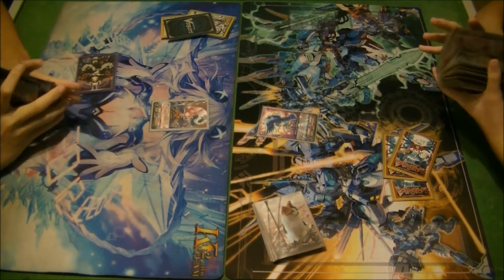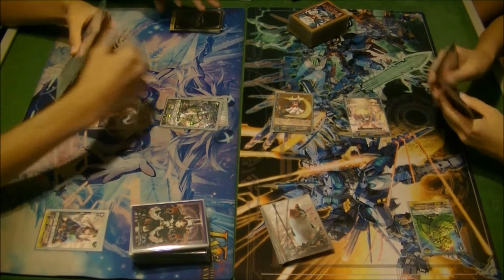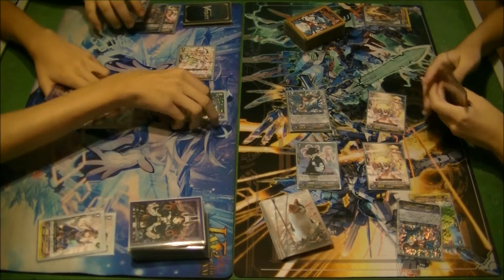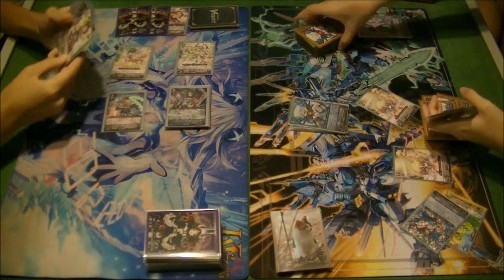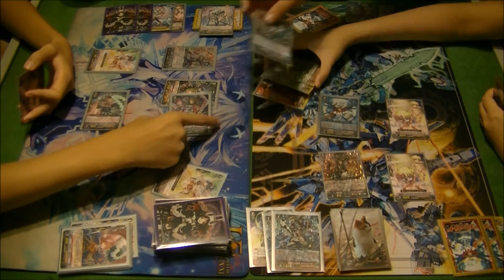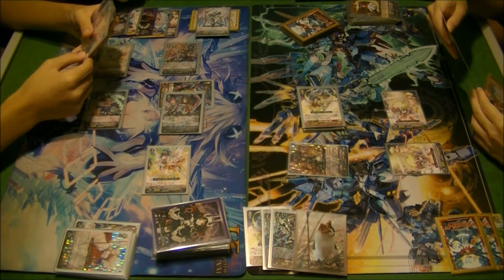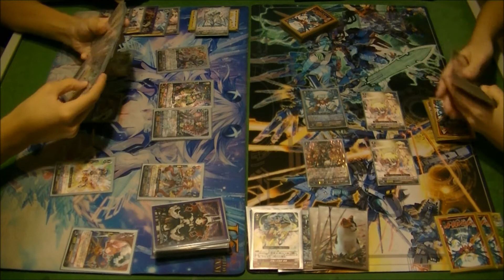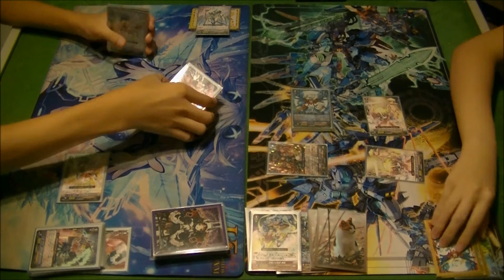Cardfight! Genesis VS Oracle Think Tank!!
Genesis with the Regalia and Cray Elements Stride support, Oracles with the Tsukuyomi ride chain with Stride Support!
Genesis Stride - Harmonics/Atmos/Blizza
OTT Stride - Qilin/Takemikazuchi/Atmos